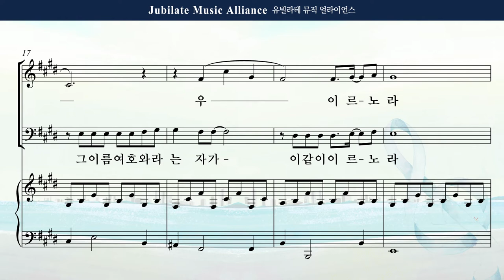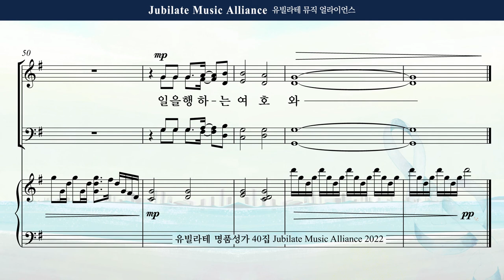[유빌라테 40집] 16. 백하슬기 - 일을 행하는 여호와 Tenor